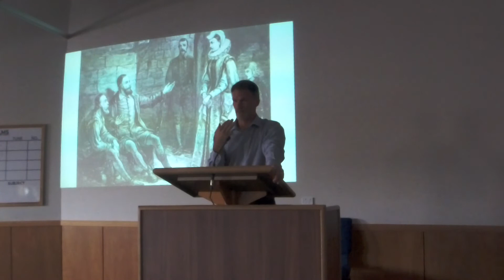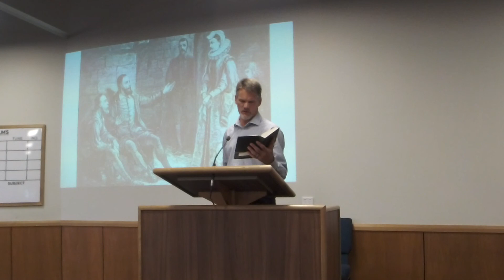Dr Ted Van Raalte Part2